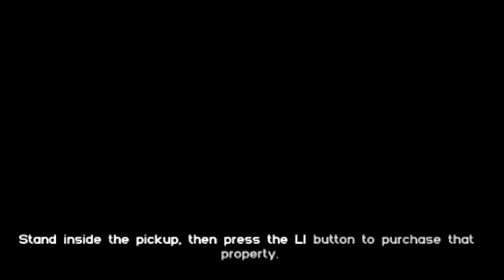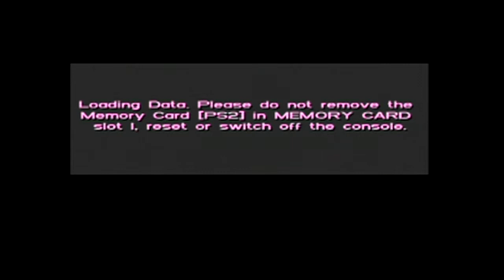Popeye Fights the French, and Love Juice | GTA Vice City Let's Play Part 5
Tommy starts to help the popular band Love fist from a stalker that has been following them!